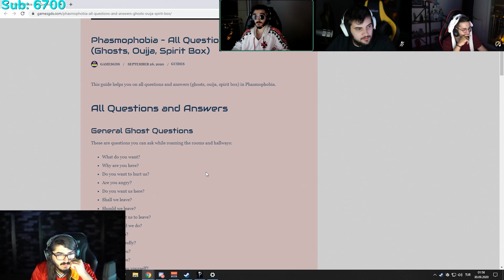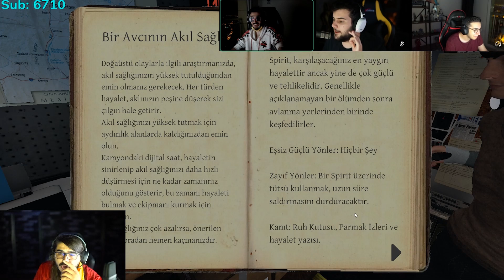RUHLAR ALEMİNDEN FERRUH HADİ GEL! | PHASMOPHOBIA #1